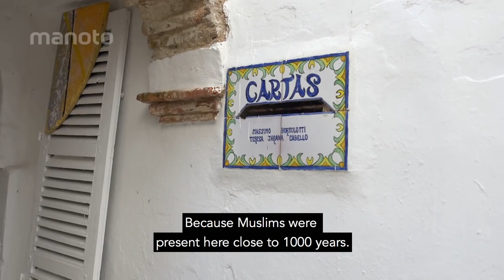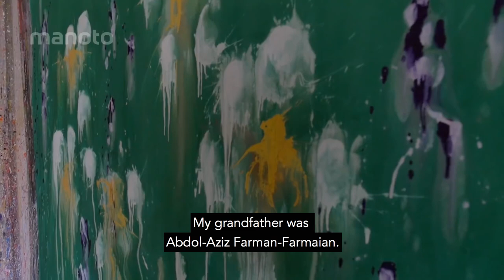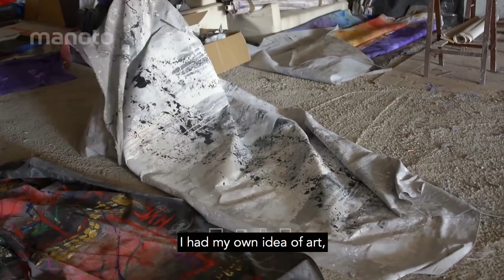Monoto TV - Firouz Farman-Farmian's Welcome To My Life - Subtitled Version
Broadcasted April - May 2018 I 20:40'